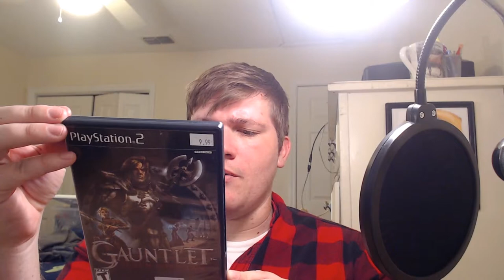Sunday pick ups 08/19/19